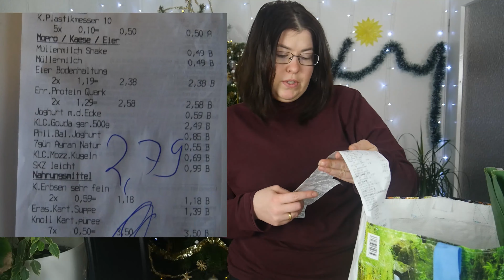Kaufland Foodhaul | Wocheneinkauf | 84 Portionen Kartoffelpüree | 76€ | 2 Personen | vom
Schön das du auf meinem Kanal bist!

Wie waren heute im Kaufland um unseren Wocheneinkauf für 2 Personen zu erledigen.
Wieviel gibst du pro Woche aus?

meine Kamera*
meine Webcam*
meine Gopro*
mein Kamera Mikrofon*
mein Stativ*

Du möchtest mir ein Brief schreiben, oder gar ein Paket zukommen lassen?
Mmira Colina
Postfach 75 01 09
13131 Berlin

Meine Amazon Wunschlist: